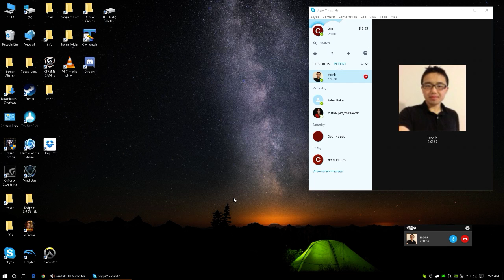Warcraft 3 with Liquid'Monk